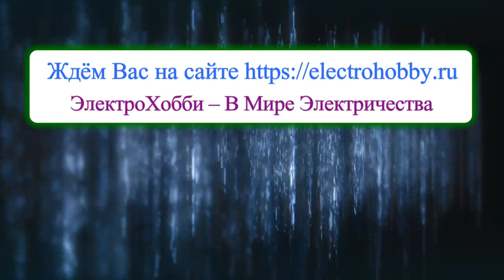Как заменить старое жало на электрическом паяльнике на новое, и что при этом нужно учитывать новичку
В этом видео я показываю как можно своими руками быстро и просто заменить старое, сгоревшее жало на своем электрическом паяльнике. Дело это несложное, но у новичка могут возникнуть несколько вопросов при этом деле. Нужно предварительно приобрести новое жало подходящего диаметра и длины, которое подойдет именно под ваш паяльник. Причем, в большинстве случаев диаметр нового жала будет чуть меньше внутреннего отверстия, что имеется на самом нагревательном элементе. Можно воспользоваться обычной пищевой фольгой. Это позволит улучшить передачу тепла от нагревателя к жалу.